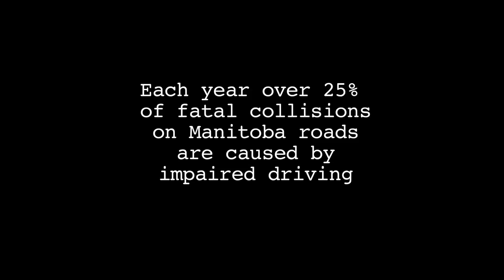Rethink Impaired Driving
Young Man - Alan MacPherson
Mother - Susanne Leslie
Friend - Matt Purchase

Director/Writer - Andrew Eyer
Cinematographer/Writer - Michael Scott
Key Grip - Cody McCullough
Grip - Matt Purchase
Sound Recordist- Adam Dolman

Editing - Michael Scott
Music Design - Andrew Eyer
Sound Design/Mixing - Michael Scott